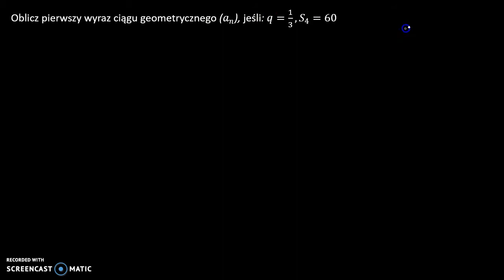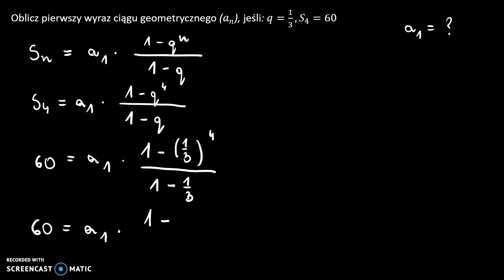Suma początkowych wyrazów ciągu geometrycznego 3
Oblicz pierwszy wyraz ciągu geometrycznego (𝑎_𝑛), jeśli: 𝑞=1/3, 𝑆_4=60

Film powstał jako pomoc do kart pracy, które znajdują się na stronie w zakładce: MATMA: CIĄGI: SUMA POCZĄTKOWYCH WYRAZÓW CIĄGU GEOMETRYCZNEGO.